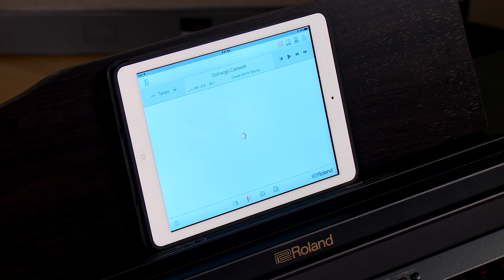Roland RP501R Digital Piano Demo with Alicia Baker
The RP501R has been discontinued and replaced by the RP701. Find exclusive Roland RP701 digital piano bundles at Kraft Music:

Alicia Baker from Roland US presents the RP501R digital piano at Kraft Music.

The Roland RP501R digital piano is a compact, attractive instrument designed for the family home. Roland's SuperNATURAL Piano sound engine delivers the tone of an acoustic grand piano, while the 88-key PHA-4 Standard keyboard provides expressive and responsive playability. Other features include three built-in pedals, Bluetooth connectivity, on-board rhythm feature with intelligent accompaniment, and recording function.

Get more for your money with an exclusive Roland digital piano bundle from Kraft Music. These package deals include the accessories you'll need to get the most out of your new digital piano, all for one low price. If you have any questions, please give us a call. Our knowledgeable Sales Advisors will be happy to assist in choosing the bundle that's right for you!